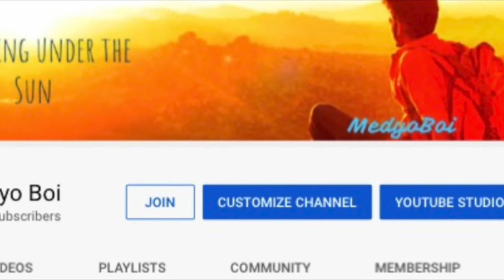TRULY VERY YOURS EPISODE 1: PRANK CALLS | REACTION VIDEO WITH | PINK NA BABOY | MEDYO BOI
BL (Boys Lovestory) series is now the new trend world wide and so the Philippines have adapted to this trend and produces a number of BL Series on YouTube.

In today's reaction video, I and Jel, a.k.a Pink na Baboy will be reacting to Truly Very Yours, a BL Series produced by J.ACE TV which features the new rising actor, Mark Erasga.

2.  "its fair use" No copyright is claimed and to the extent  that material may appear to be infringed , I assert that such alleged infringement is permissible under U.S. and Philippine copyright law. If you believe material have been used in an unauthorises manner, please contact the poster.
3. This Video is not associated with any company or products mentioned on the video.
4. No intention to infringe photos or audio used in this video.